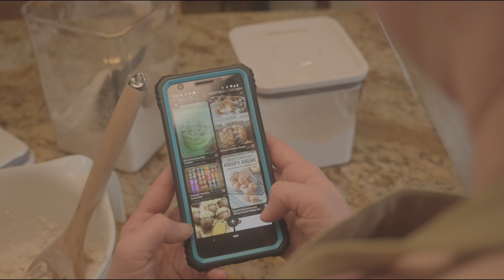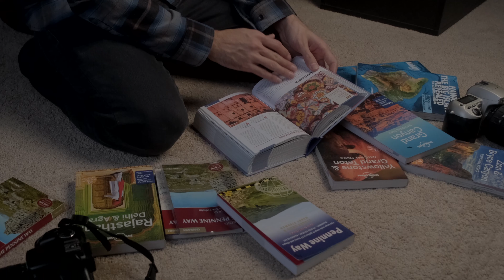Shadow of Satisfied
Vocals by Alicia and Aaron
Acting by Allison and Nick
Cinematography by Nick
Editing by Michelle

Are you happy in this covid world?
Or do you need more?
Lots of bad news out there to ignore
I'm fallin'

Finding something new you could explore
I'm falling

The hobbies that I have tried
I've baked and I've painted, but somehow it's tainted
It's a shadow of satisfied

It's keeping me occupied
Through acts of creation, I'll vent my frustration